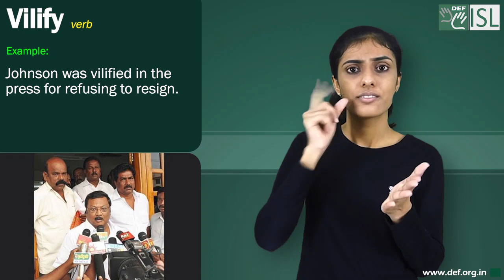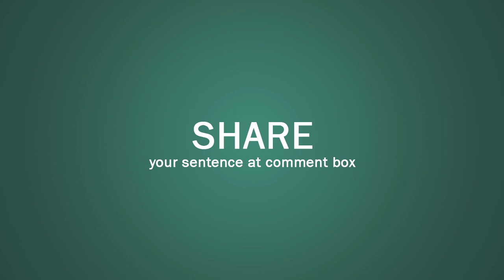Vilify (verb) Word of the Day for July 24th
Vilify (verb)
Meaning:- to say or write unpleasant things about someone or something, in order to cause other people to have a bad opinion of them:
Examples:- 1. He was vilified by the press as a monster.
2. He claimed he was unfairly vilified by the press.
3.  He was vilified in newspapers.
4. Johnson was vilified in the press for refusing to resign.